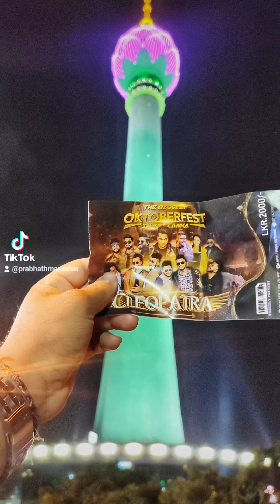CLEOPATRA live in concert @ Lotus tower. with Infinity music 🎶🔥